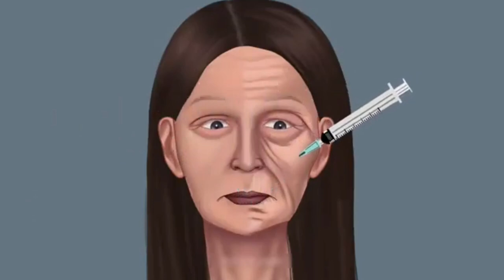ASMR Homeless old woman transformation makeup animation | transformation Reducing age by 50 years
Hey guys, brain asmr here!This is the first video animation about woman homeless care and makeup. She hasn't showered in a so long time and let's see how Brain transform for her. I hope you enjoy this video, keep your position and relax today!

ASMR Homeless old woman transformation makeup animation